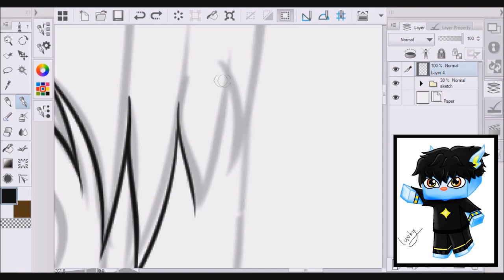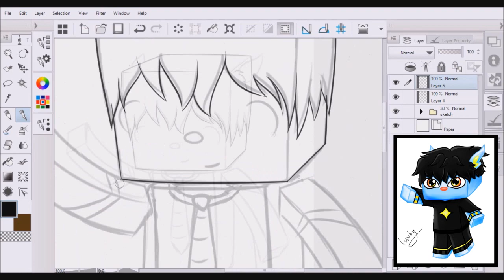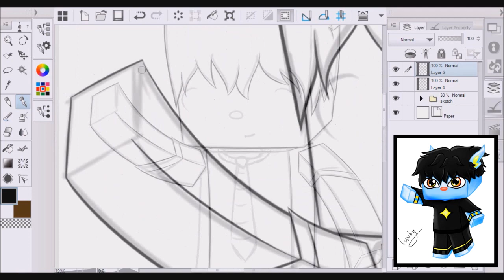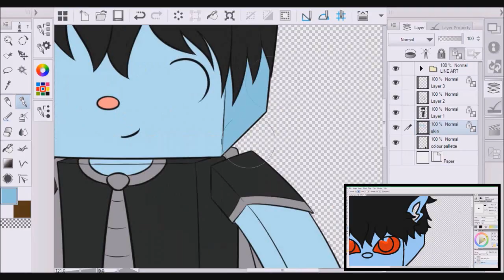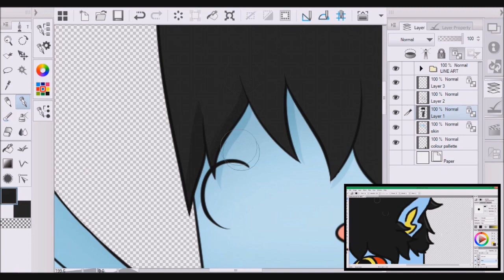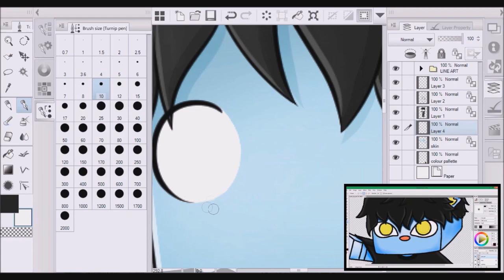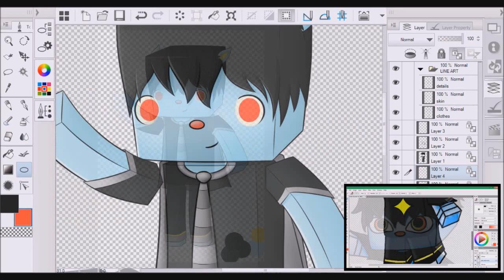[1k Subscriber Special] Re-drawing my first speed art!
I decided to re-do my first ever speed art (and drawing on my graphics tablet?) to celebrate my Youtube channel hitting 1,000 subscribers! Thank you to everyone who has helped me get this far :) I hope that seeing my improvement will motivate all you aspiring artists to keep practicing :D

Music is Journey 2014 and Electro House 2012 by K-391.